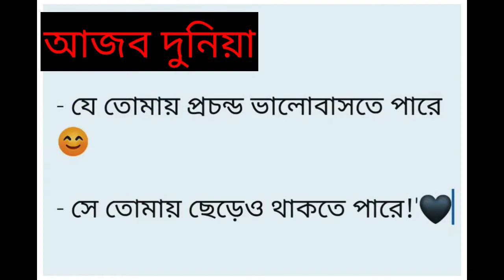কিসের এত অহংকার তোমার